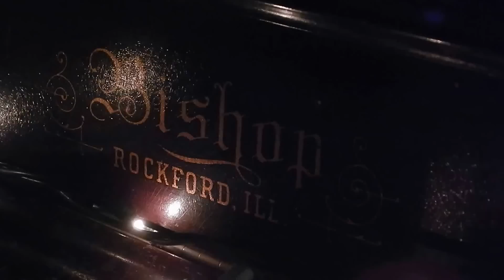Nikon CoolPix L820 1080P HD video test